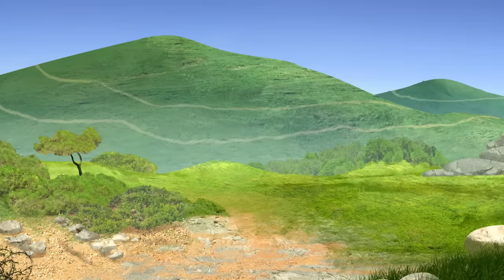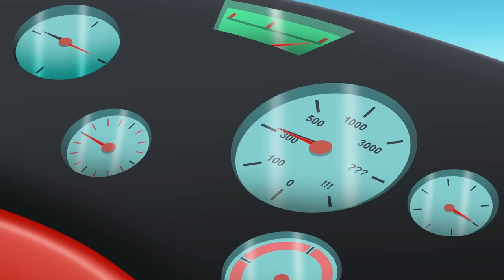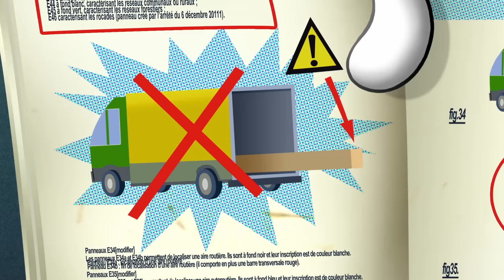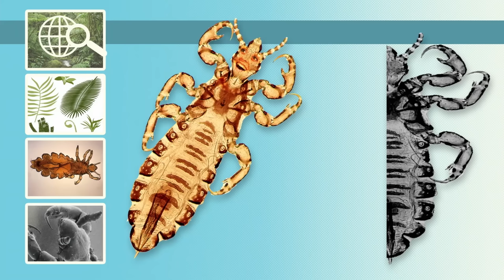Oggy and the Cockroaches 🐝 BEE PANIC - Full Episodes HD